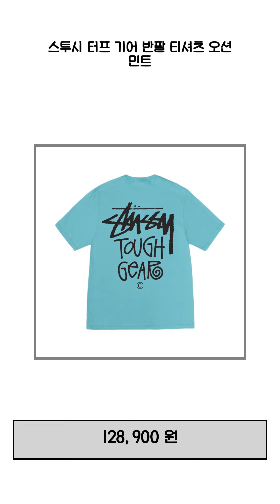임군의 PICK 스투시반팔 추천 TOP 10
✨✨✨✨ 스투시반팔 추천 TOP 10 ✨✨✨✨

✨✨✨✨ 스투시 반팔티 베이직 로고 프린트 반팔티셔츠 1904870 STUSSY 라운드 면 반팔 남자 여자 남녀 공용 커플 트레이닝 스포츠 운동 데일리 반소매 커플티 스투시반팔티 ⬇⬇⬇⬇⬇⬇⬇⬇⬇⬇⬇⬇⬇⬇

✨✨✨✨ [당일발송] 24SS 스투시 터프 기어 티셔츠 공용 반팔 블랙 화이트 1904996 ⬇⬇⬇⬇⬇⬇⬇⬇⬇⬇⬇⬇⬇⬇

✨✨✨✨ [국내매장판] 스투시 베이직 반팔 티셔츠 상의 라운드 남성 여성 반팔티 반소매 커플 화이트 블랙 ⬇⬇⬇⬇⬇⬇⬇⬇⬇⬇⬇⬇⬇⬇

✨✨✨✨ [당일발송] 스투시 본사 정품 베이직 티셔츠 공용 반팔 블랙 화이트 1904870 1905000 ⬇⬇⬇⬇⬇⬇⬇⬇⬇⬇⬇⬇⬇⬇

✨✨✨✨ 스투시 반팔티 피그먼트 로고 티셔츠 블랙 [국내매장판] BASIC STUSSY TEE PIGMENT DYED ⬇⬇⬇⬇⬇⬇⬇⬇⬇⬇⬇⬇⬇⬇

✨✨✨✨ 스투시 반팔티 베이직 프린트 티셔츠 블랙 [국내매장판] BASIC STUSSY TEE ⬇⬇⬇⬇⬇⬇⬇⬇⬇⬇⬇⬇⬇⬇